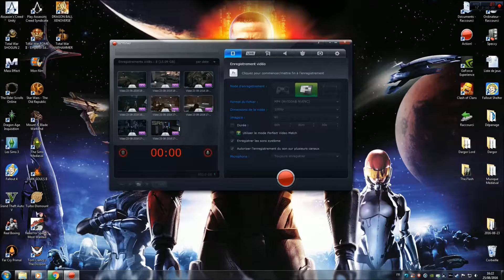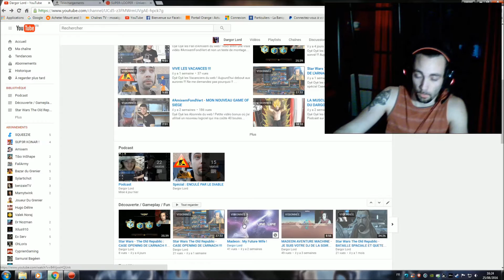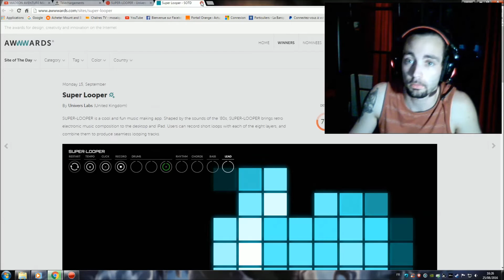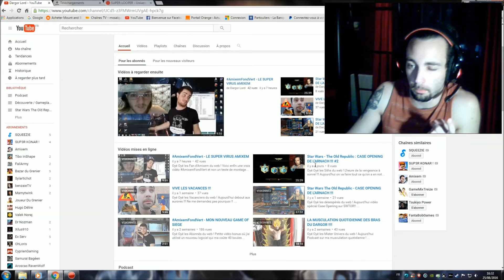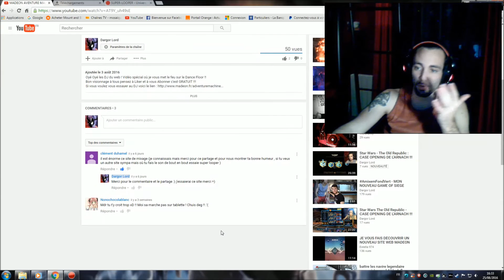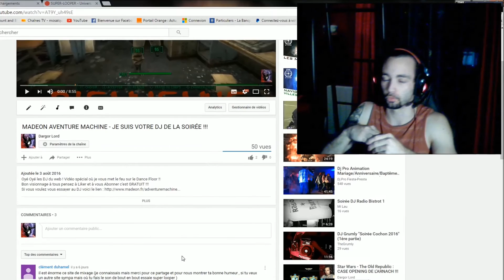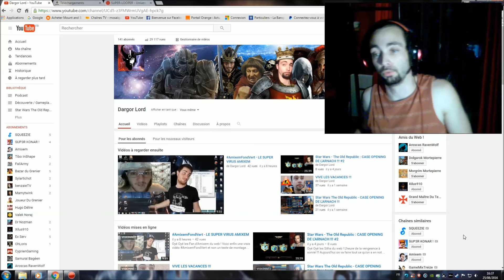SUPER LOOPER - JE VIOLE VOS OREILLES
Oyé Oyé les surfeurs du web ! Aujourd'hui je teste un nouveau site web qu'un abonné m'a envoyé (gare à vos oreilles)